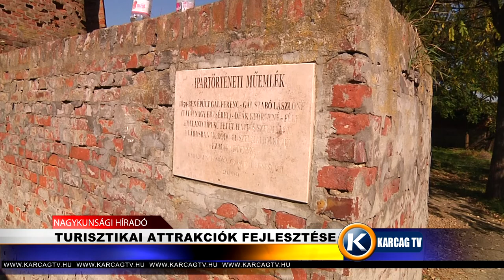Nagykunsági Híradó 20191113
- SZIKFOLT KLUB KIÁLLÍTÁSA
- ÚJRAÉLESZTÉSI BEMUTATÓ
- BIZTONSÁGOS AZ ÉRINTÉSES BANKKÁRTYÁS FIZETÉS II.
- TURISZTIKAI ATTRAKCIÓK FEJLESZTÉSE